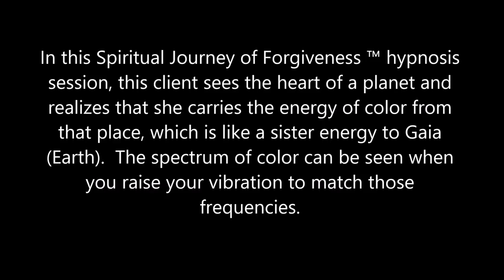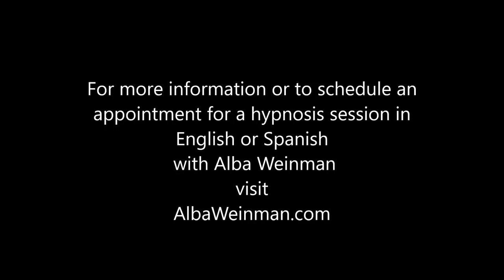249 Alba Weinman - The Sister Energy of Gaia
In this Spiritual Journey of Forgiveness ™ hypnosis session, this client sees the heart of a planet and realizes that she carries the energy of color from that place, which is like a sister energy to Gaia (Earth).  The spectrum of color can be seen when you raise your vibration to match those frequencies.